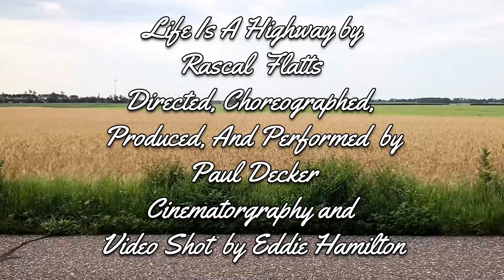Life Is a Highway - a tap dance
All rights, reserved, and copyright goes too Rascal Flatts' song called Life is a Highway -

Directed, Choreographed, Produced, and Performed by Paul Decker
Cinematography and Video Shot by Eddie Hamilton